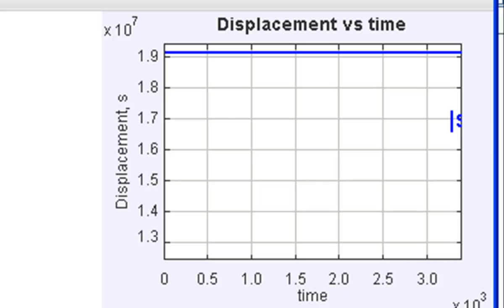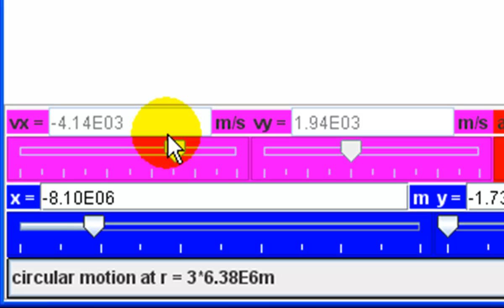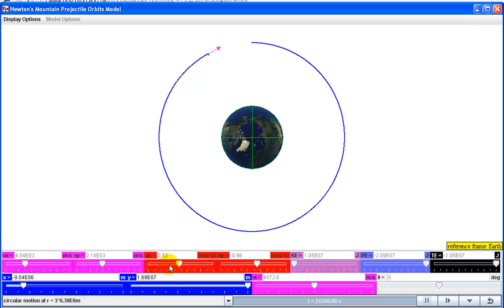circular motion around earth at distance 3 times the radius of earth.mp4